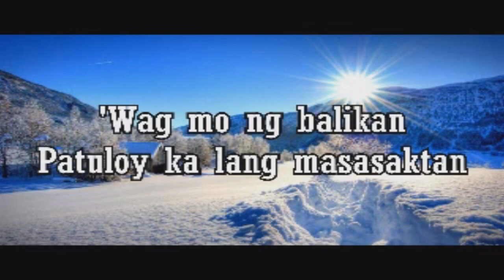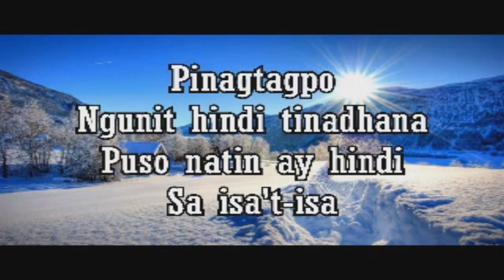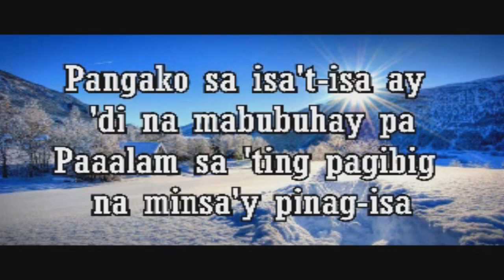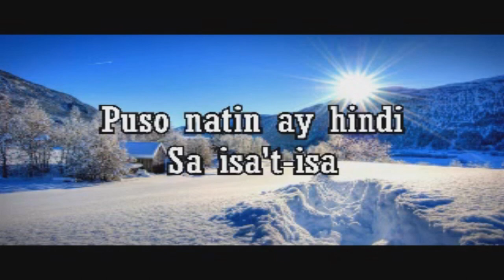IMAHE LYRICS VIDEO BY MAGNUS HAVEN |ACOUSTIC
CREDITS TO: KAYE CAL

KEYOWRDS:
imahe magnus haven lyrics english
imahe magnus haven guitar chords
lyrics magnus haven - imahe (official music video)
lyrics magnus haven - imahe (official lyric video)
magnus haven - imahe
magnus haven imahe lyrics english
gavin magnus i've been crushing on you lyrics
imahe lyrics video by magnus haven
imagine lyrics video
magnus haven - imahe
magnus haven imahe videos
j'imagine lyrics in english
lyrics imahe.lrc magnus haven
vmv i see the light
opm songs
tagalog opm songs
best opm songs
tagalog 90s opm songs list
90s opm songs list
old opm songs
90s opm songs list female
90s opm songs